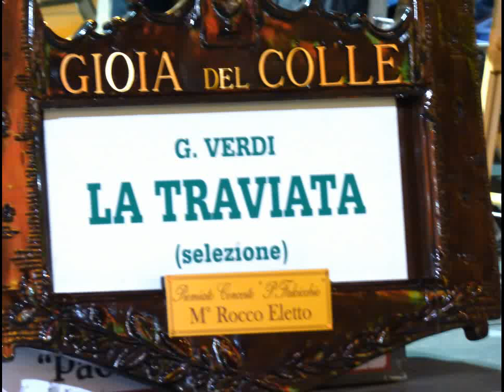Banda Musicale Gioia Del Colle a Grottazzolina, dalla Traviata III manortiz